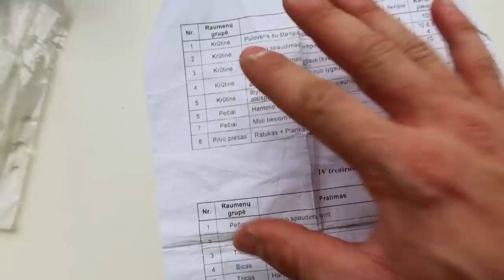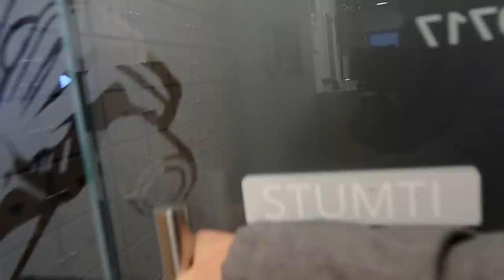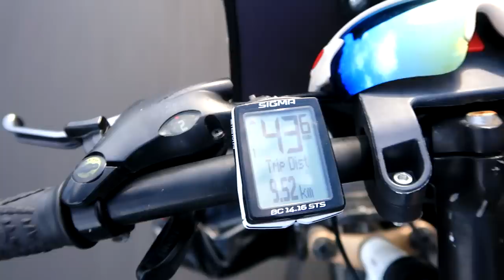DVIGUBAI SUSILPNĖJAU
Music
ES_Sticky Habits - Blue Topaz